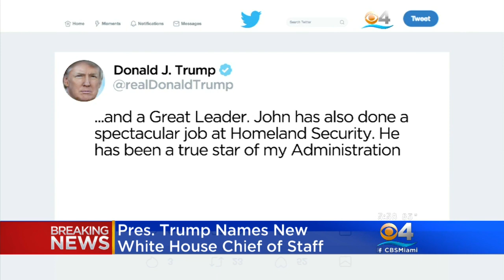Preibus Out; DHS Secy John Kelly Takes His Place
Seth Lemon reports.